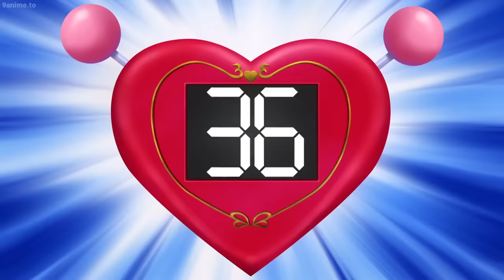斉木楠雄のΨ難 2 [ 学校はサイキの地獄です ] 8歳のサイキはじゃんけんを上手にプレイしたことで先生に殴られました || Saiki Best Funny #100